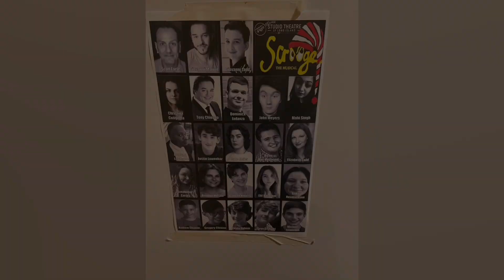Happy 110th Birthday Kenneth More!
Happy 110th Birthday To The Legendary English film and stage actor.